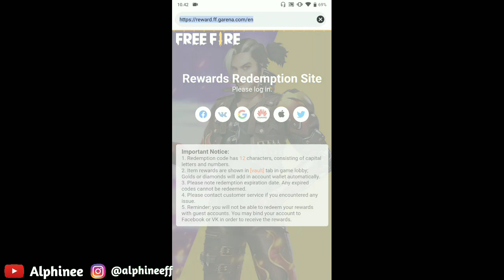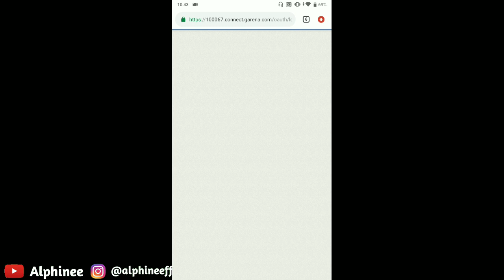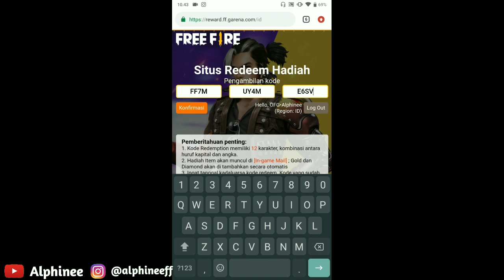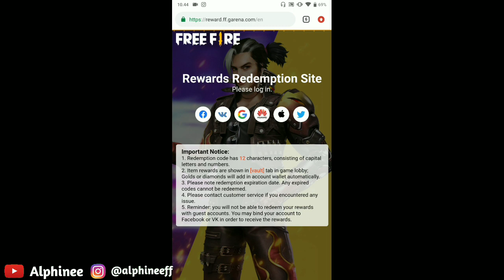BURUAN AMBIL❗KODE REDEEM FREE FIRE TERBARU 4 APRIL 2021!!RESMI DARI GARENA